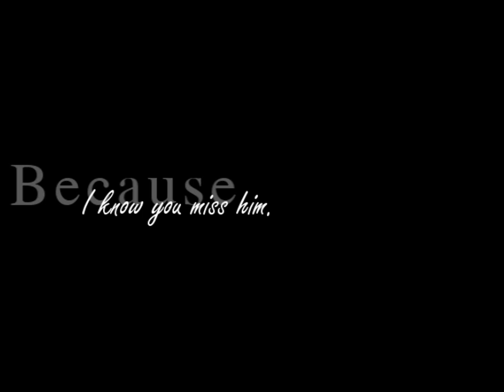Life to the Maximus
This Christmas I'm [TRYING] to make a video for all my closest friends. The others will all be released on the same day (I've got a plan) but I was just way too excited to wait to give this one. This is for my housemate, Cheeko. She had to move away this year and we miss her so much. We had before Finals dinner the other night and it was super obvious, so I was trying to think of a good gift to give her.

For anyone who doesn't know, Cheeks was pretty close with my dog, Max. She'd sit in her Computer Chair and let him wheel her around the house sometimes. When she was working, he was usually chilling out in her papasan chair. So I figured this would work as a good gift.

The footage was all graciously given to me by the one and only Doylie who took all this footage herself. Half of it is taken with an HD camera for one of her SMAD projects. That's basically all the really nice grassy scenes with the bubbles.

AND THEN, cheeks, when I was editing this last night...IT SNOWED! So we grabbed Max, the flip-camera and went at it. So the bubbles were from the beginning of the semester and the snow is from the end.

We miss ya, girlie! Merry Christmas, Cheeks!
-Spazzlings

Song: Beautiful Day
Artist: U2
Footage: Thank you, OnlyDoylie!
Dedicated to: Cheeko

PS: The title is actually the title of a book or blog I want to write about Max. :D Hopefully I'll get around to it soon.